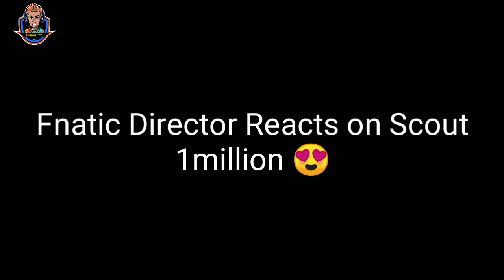Scout 1 Million subscriber moment || Scout reaction on 1 million || Mortal superchat to scout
Note -
You can SEND ME NEWS RELATED TO GAMING OR STREAMING ON DISCORD OR INSTAGRAM MAKE SURE TO SEND TIMESTAMP AND SOME SCREENSHOT OF NEWS.